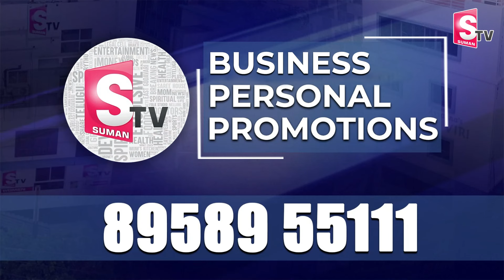పక్కా ఆధారాలతోనే కుమారుడి అరెస్ట్ | Anagani Satya Prasad Comments on Jogi Ramesh Son Arrests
Watch►పక్కా ఆధారాలతోనే కుమారుడి అరెస్ట్ | Anagani Satya Prasad Comments on Jogi Ramesh Son Arrests | AP Latest Telugu News @SumanTVNews